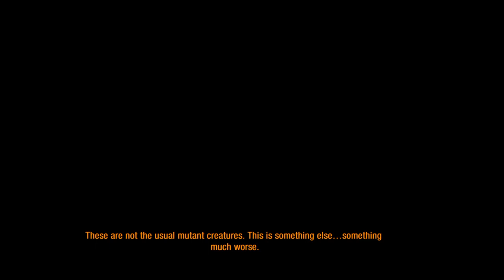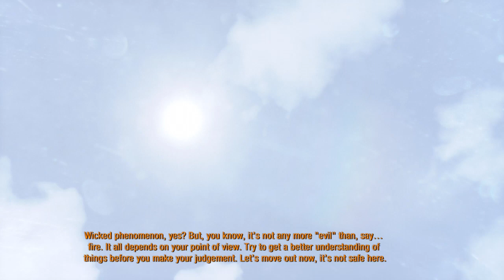Metro Redux 2033 episode 5 fighting the Nazis